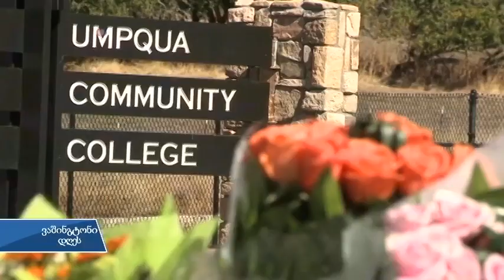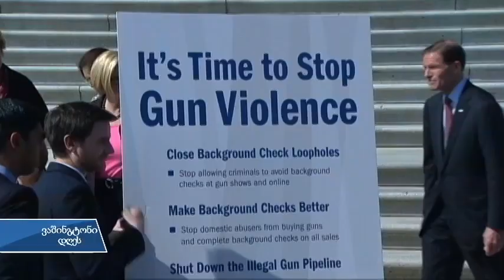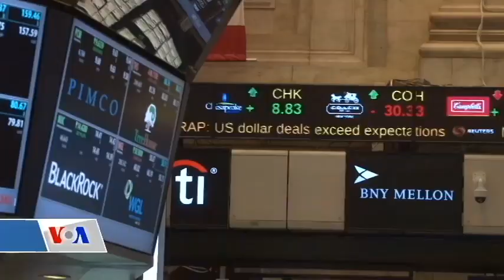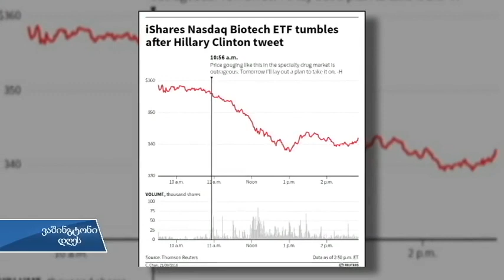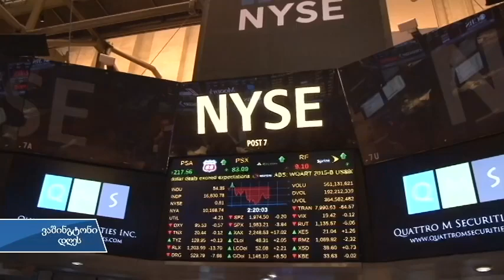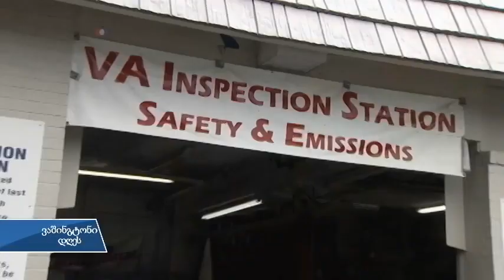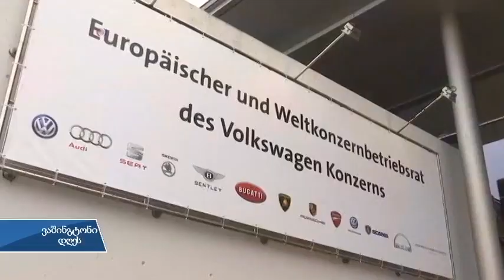ვაშინგტონი დღეს, 18 ოქტომბერი, 2015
უკავშირდება თუ არა მასობრივი მკვლელობები იარაღით ვაჭრობას? ფოლკსვაგენი შელახული რეპუტაციის აღდგენას ცდილობს; გოგონა, რომელმაც მსოფლიო შეცვალა ამბობს, რომ ჩვეულებრივი პაკისტანელი  გოგოა.